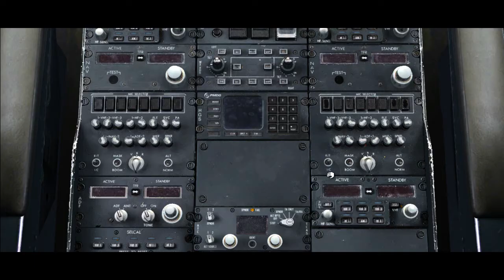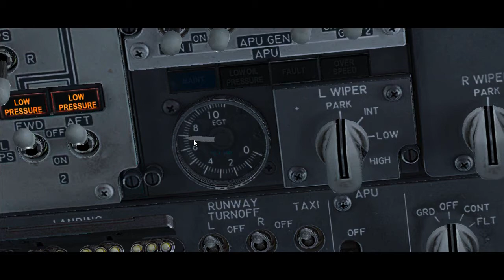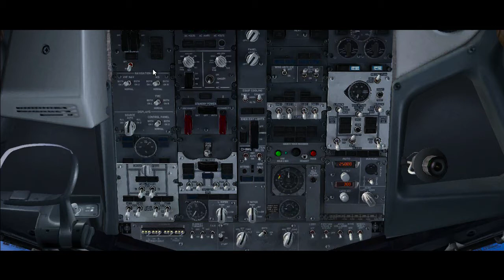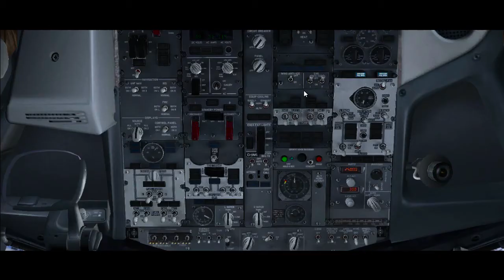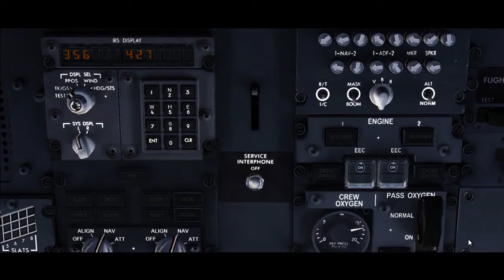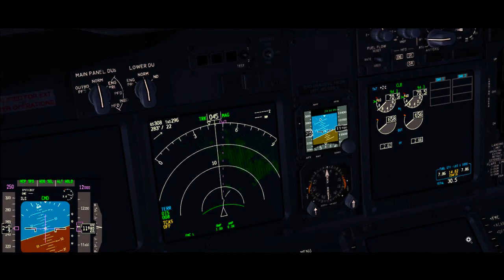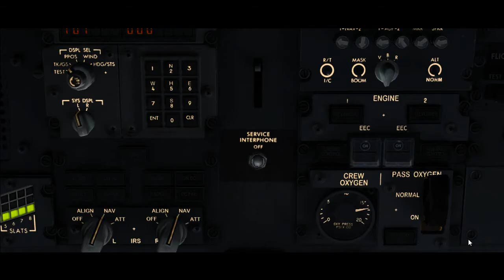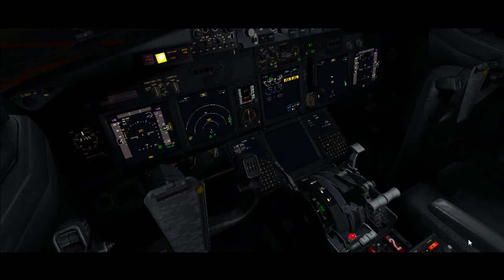TUTORIAL FLIGHT SIMULATOR X 2017 (FSX) PMDG ESPAÑOL HD - BOEING 737 | URUGUAY/PARAGUAY | IBERIA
FLIGHT SIMULATOR X 2017 (FSX) PMDG CASTELLANO HD - BOEING 737 | URUGUAY/PARAGUAY | IBERIA, TUTORIAL